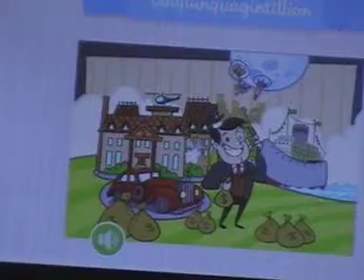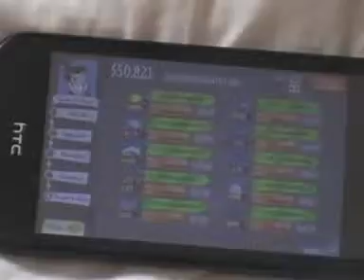Our Additions 1: AdVenture Capitalist!